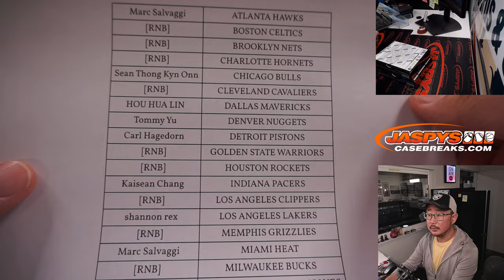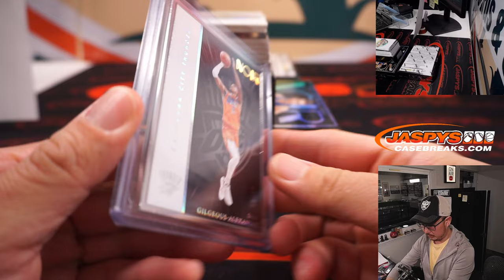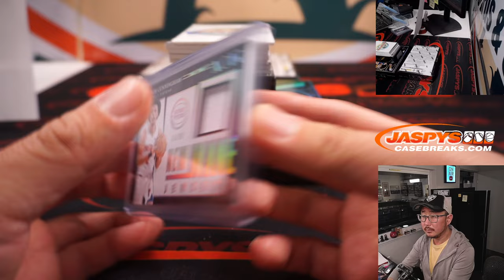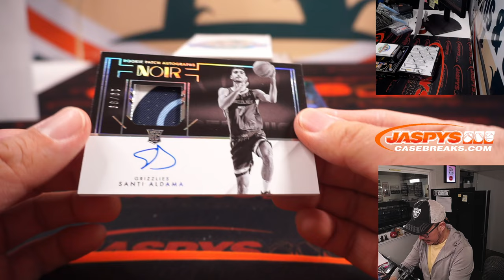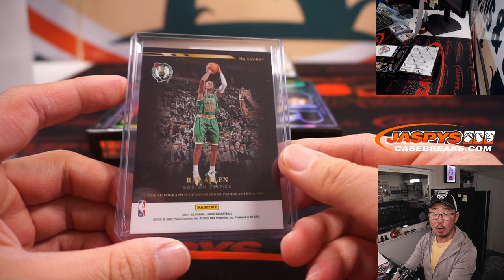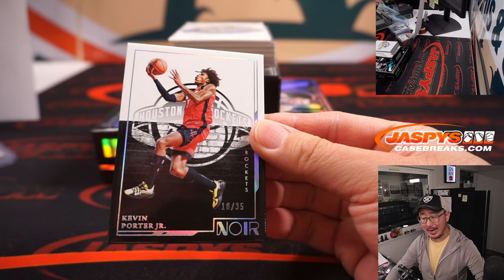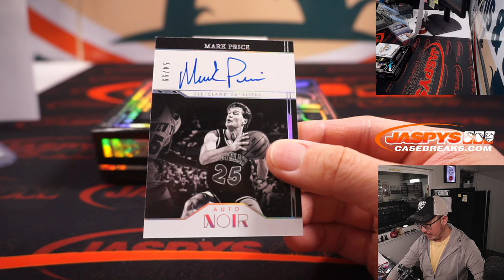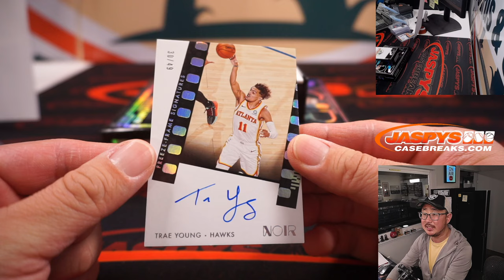Th, 06.09.22 ~ 2021-22 PANINI NOIR BASKETBALL 2-BOX 1/2 CASE BREAK #4 *PYT*